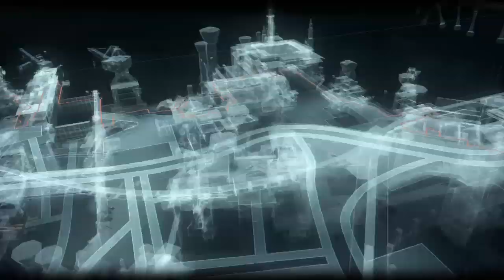Can He Forgive Us!? - Batman: Arkham Knight Playthrough (#5)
We're continuing on with Batman: AK, and we're left to go on a hunt for Barbara Gordon who's been taken by Scarecrow!